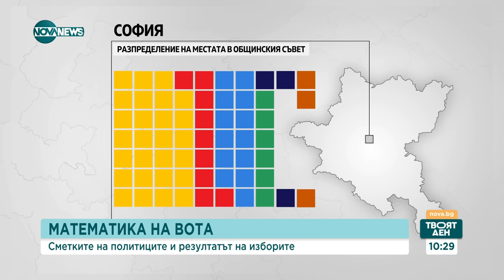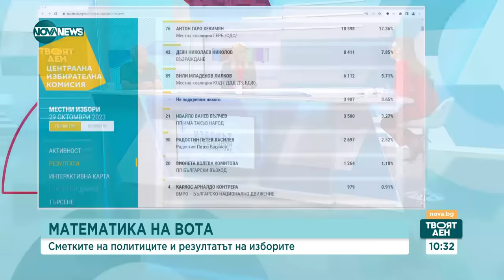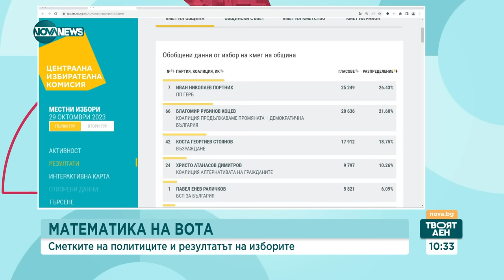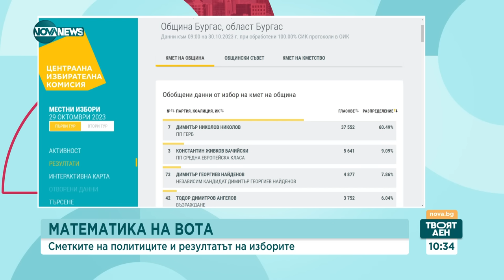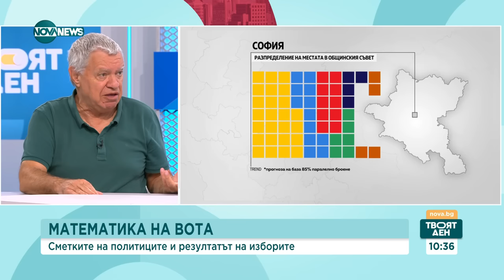Математика на вота: Сметките на политиците и резултатът на изборите